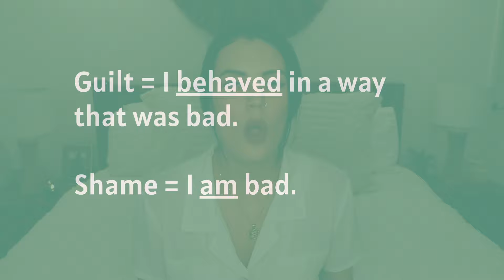How to stop feeling GUILTY after a BREAKUP | How to FORGIVE yourself after a relationship ends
"I was the toxic person in a relationship." It can be much easier to forgive our ex's for behaving in toxic ways, but often much harder to offer the same forgiveness to ourselves. Feeling guilty after a breakup is something most of us have likely experienced, and can be part of a normal reflection process after a relationship ends. However, there is a point where healthy ownership for toxic behaviour can turn into self-deprecation, which is why self-forgiveness and learning how to let go of shame and regret is so important. In this video, I discuss how to stop feeling guilty after a breakup, how to forgive yourself and how to let go of shame and regret after a relationship ends. Knowing how to let go of feelings of guilt and how to stop feeling shame after a breakup is an important element to healing and moving on. Even if we behaved in toxic ways, I discuss why we are still worthy of forgiveness.

I'm Ash Nord, your truth-bombing fairy godmother for everything love, dating and relationships. With so many idealistic, romanticised Hollywood messages about love out there, my mission is to be an honest, unfiltered source of information for individuals and couples seeking honest relationship advice and love lessons. No games, no manipulation tactics, no teachings about how to trick someone into liking you… so, if that’s what you’re looking for, I’m probably not your girl. My content is geared towards those wanting to learn more about REAL intimacy and togetherness with their partners or future partners. I have a psychological focus (I'm a psychology student) and a genuine passion for understanding how humans relate to and connect with one another. If you're into that type of thing, or would simply like to hear personal stories about my own life experiences and romantic relationships, then stick around! I got you.